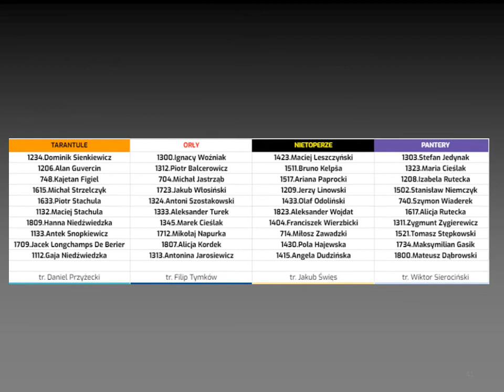DRAFT - Dzika Liga Junior Super - Sezon 1